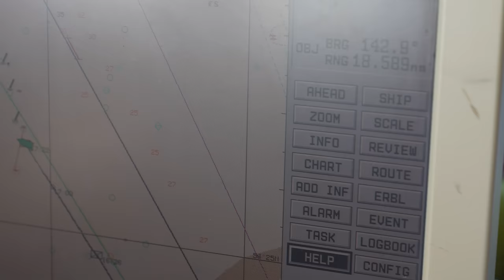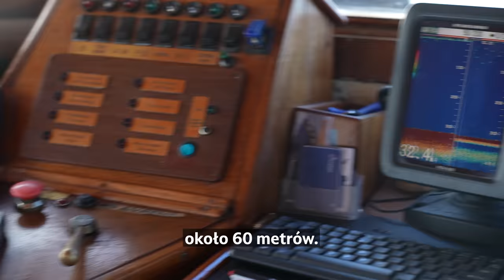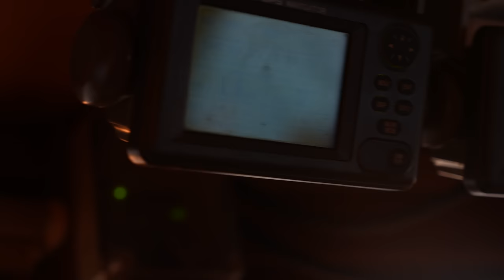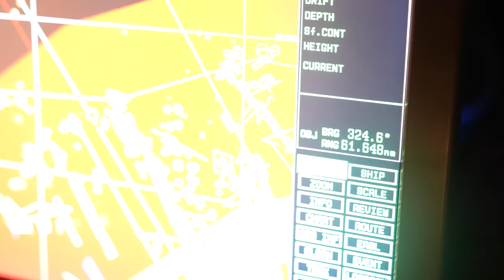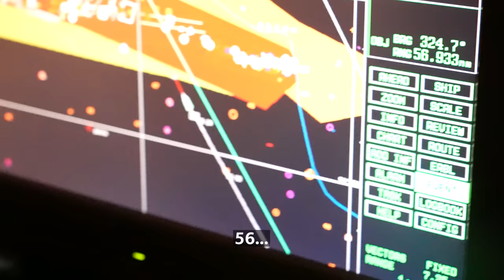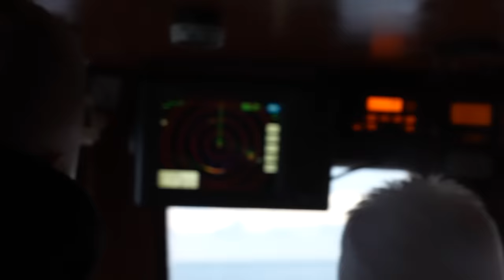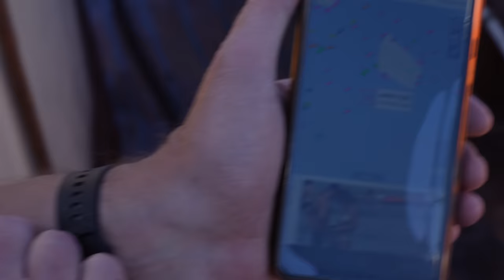TO BYŁO JEGO NAJWIĘKSZE MARZENIE